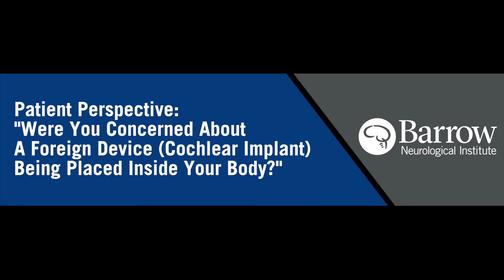Concerns of Foreign Devices Implanted in the Body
Find out more about concerns regarding foreign objects in the body from cochlear implant surgery.